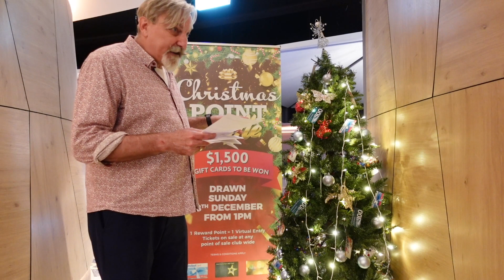Just For Laughs trivia questions 13.12.22 | Greenbank Services Club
🎭 We're back with another round of Just For Laughs trivia - Andrew has got your three questions in advance for tonight's trivia plus some helpful tips on how you can use some Rewards Points before they expire. Trivia commences 7pm tonight - see you there!